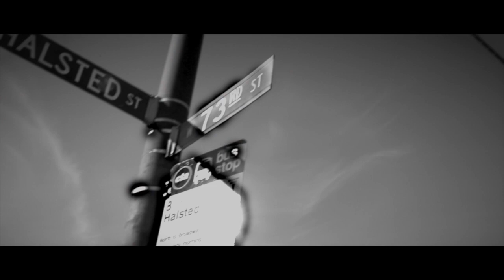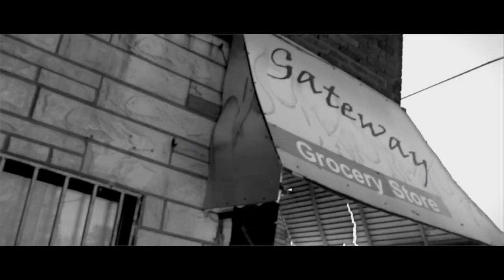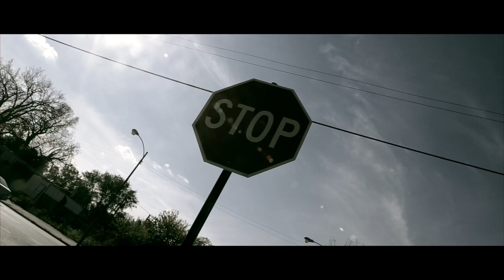YOUNG CHITOWN - BORN UP IN ENGLEWOOD SHOT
CHECK OUT THIS BRAND NEW MUSIC VIDEO FROM YOUNG CHITOWN THIS SONG "Born Up In Englewood" IS FEATURED ON HIS BRAND NEW MIXTAPE THATS OUT IN THE STREETS AND ON DATPIFF SO BE SURE TO GO CHECK OUT THE FULL MIXTAPE GO DOWNLOAD IT, SPREAD THE WORD AND SUPPORT THIS YOUNG TALENTED ARTIST FROM CHICAGO, IL MORE TO COME SO STAY TUNE.

YOUNGCHITOWN.COM